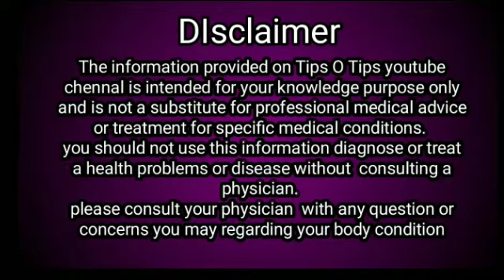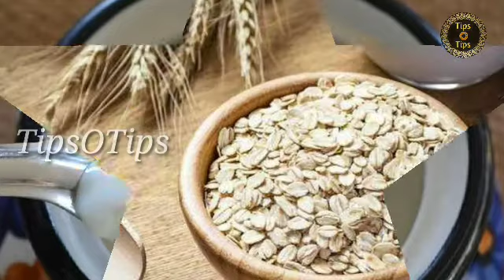உடனடியா வெள்ளையாக வேண்டுமா Ots Facial பண்ணுங்க |beautytips|tipsotips|otsfacial|facewhiteningtips